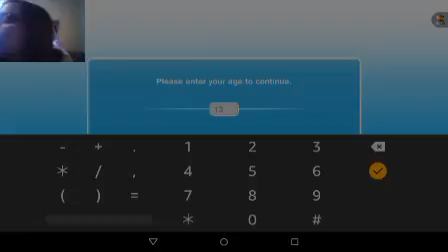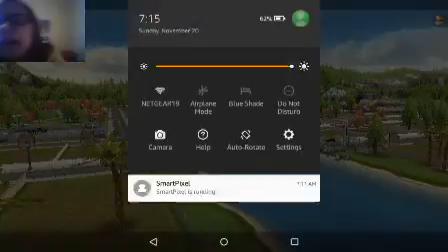Creation of Miscal (episode 1)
Sims Freeplay is a cheap version of The Sims but it's still kinda cool. Explore with me as I explore things I've already seen. Yes I've had this game before.